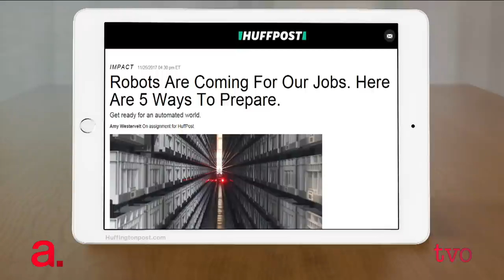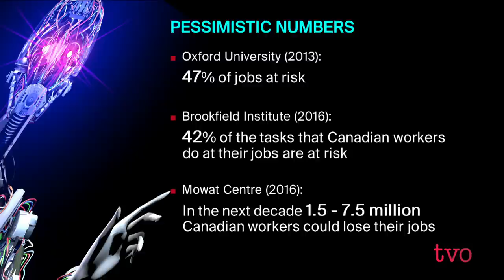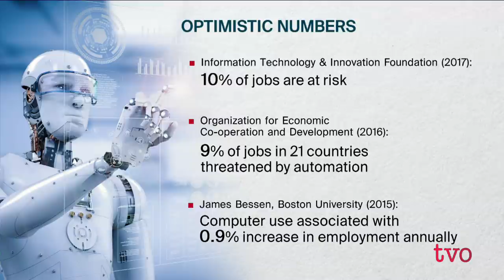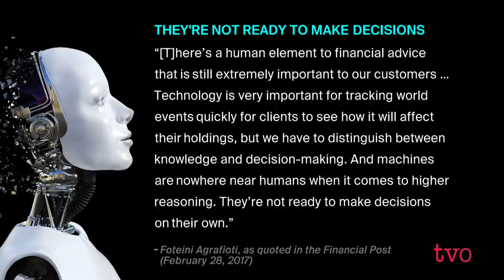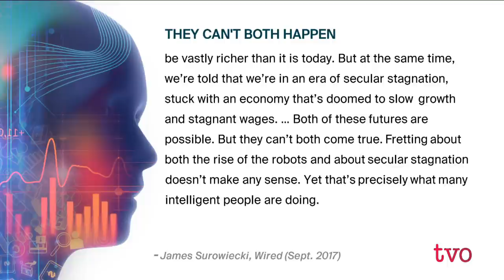Rise of Robots, End of Work?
"The robots are coming for our jobs," has become an almost standard headline around the world. Often cited is a 2013 report by Oxford University said that 47 per cent of jobs are at risk from automation. But a more recent report by the OECD says only 9 per cent of jobs across 21 countries are under serious threat. The Agenda asks: is automation a realistic threat?